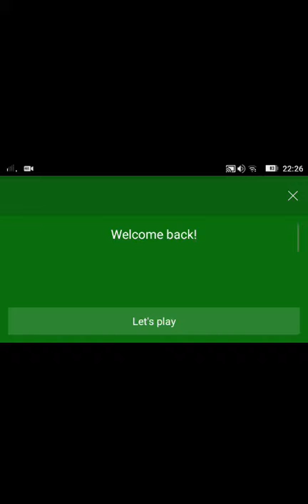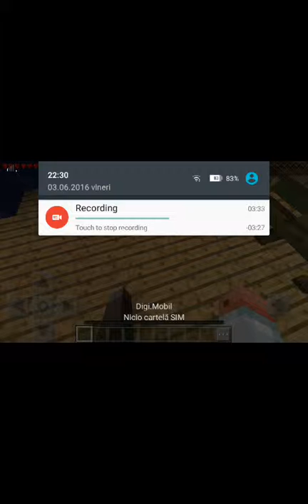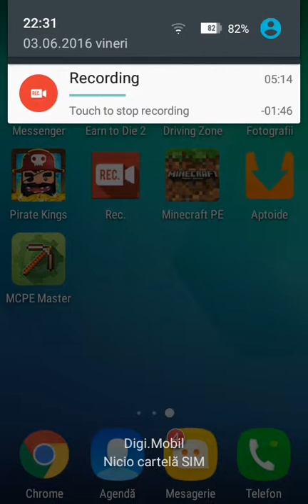Minecraft. #2 cu Flavius